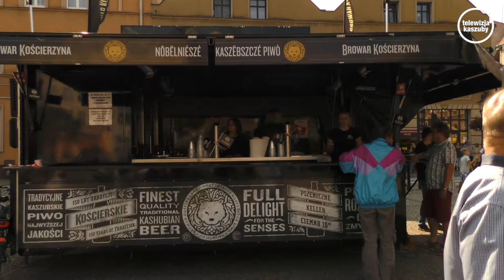Kościerzyna. 5-lecie Starego Browaru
Stary Browar w Kościerzynie świętuje 5-lecie istnienia. Obchody jubileuszu rozpoczęły się od piątkowego przemarszu ulicami miasta, który swój finał miał na kościerskim rynku.